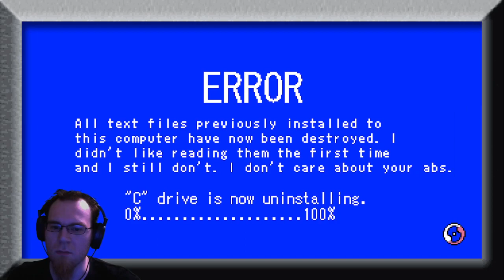Rubato 1 - Planetary Destruction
It's fine, we didn't need all those other planets.  I, Rubato, search for the missing planet pieces on Earth.